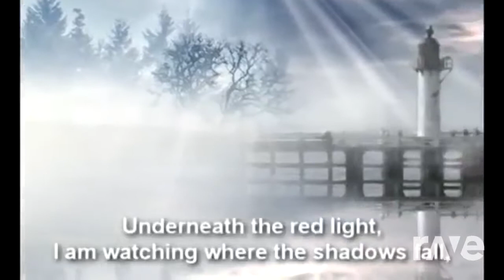De In My Burgh - Crowded House & Sailing Away | RaveDJ